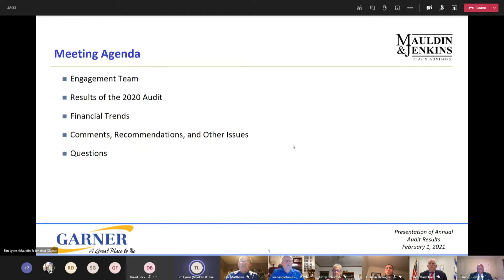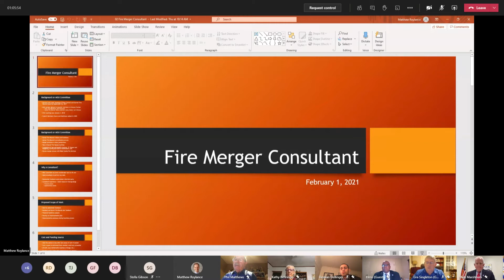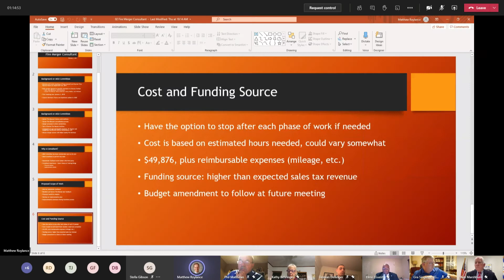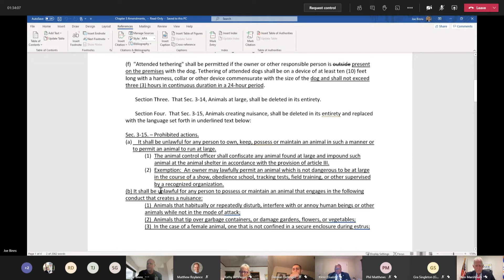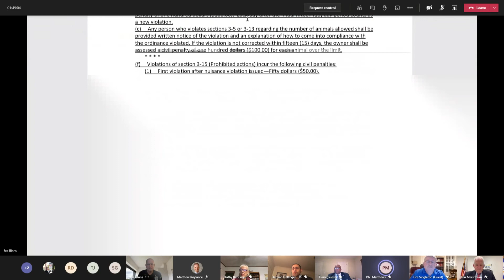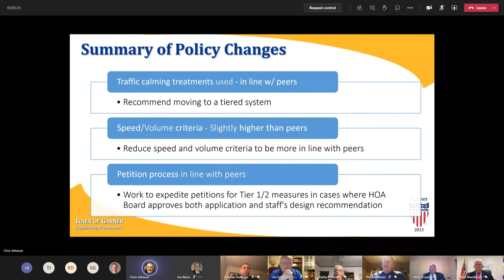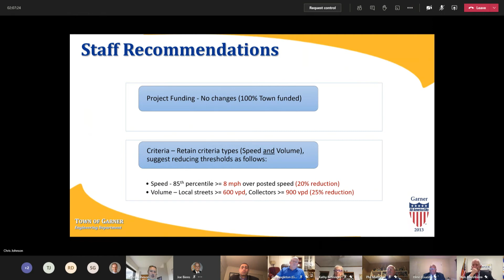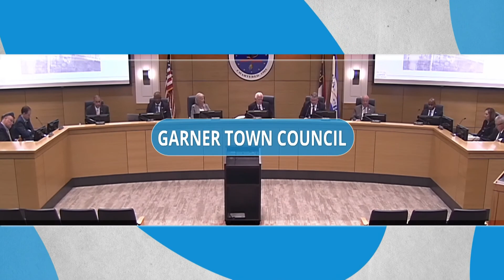Garner Town Council Meeting: February 1, 2021